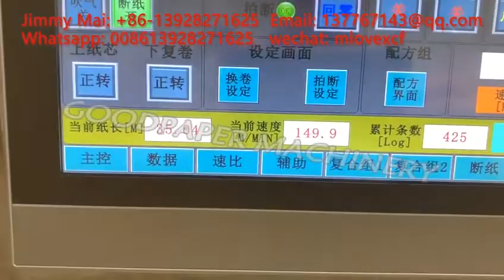Paper machine | Non-stop Jumbo roll tissue converting line Non-stop JRT rewinding N band saw cutter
Toilet tissue converting line more information please contact
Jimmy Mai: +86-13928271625